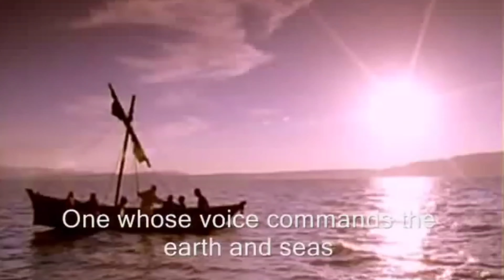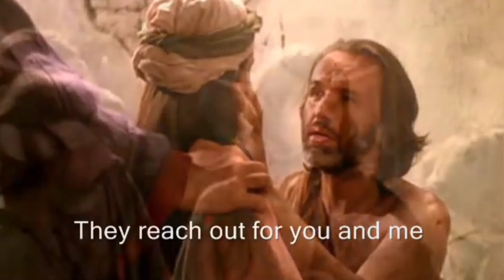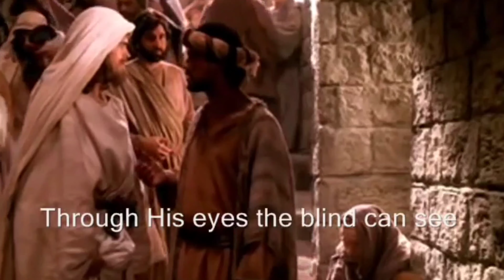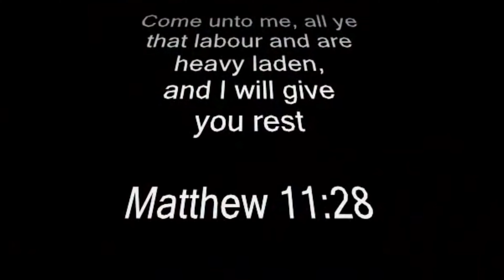Power of His Touch